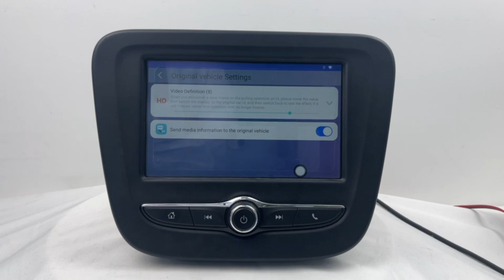FBINSE: How to deal with audio and video out of sync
Hey there, car tech enthusiasts! 🚗✨ Welcome back to the channel. In today’s video, we’re tackling a common issue many of you have faced: audio and video out of sync when using your CarPlay AI box. Don’t worry, we’ve got you covered with some simple and effective solutions!

💬 Drop your questions and experiences in the comments section below.